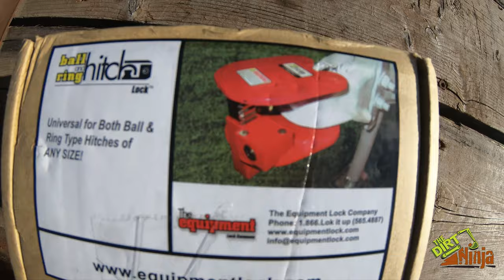Trailer Hitch Lock for Ball and Ring Hitches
Quick video of our new trailer hitch locks made by The Equipment Lock Company. They work for all ball and ring style hitches.